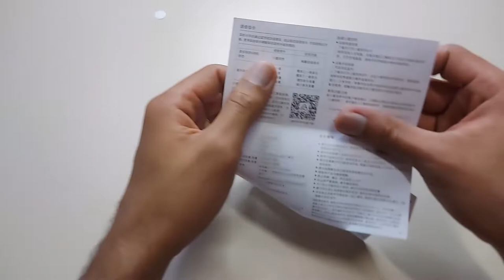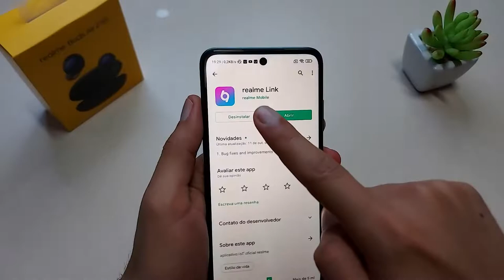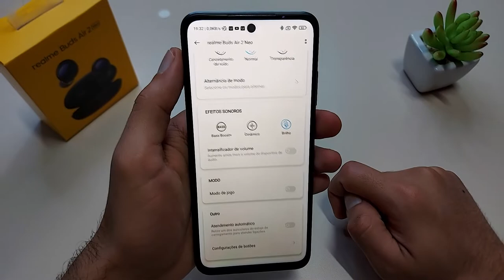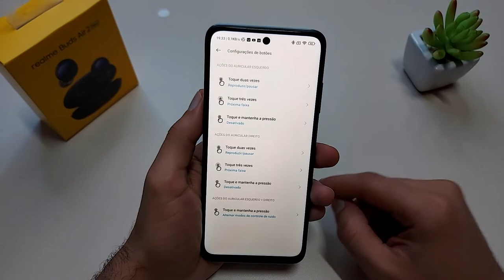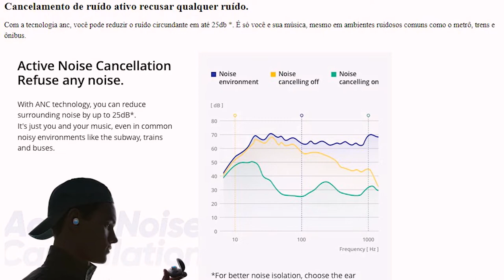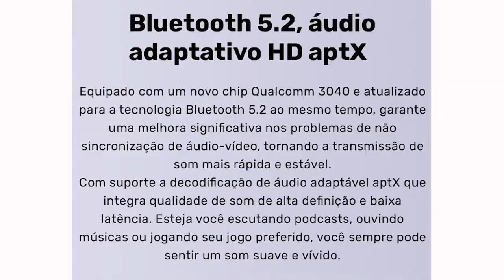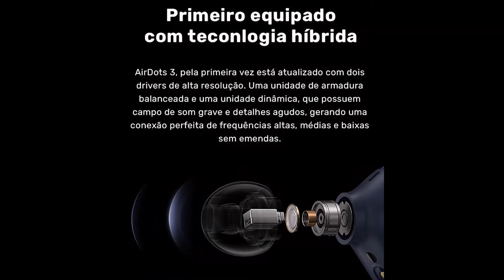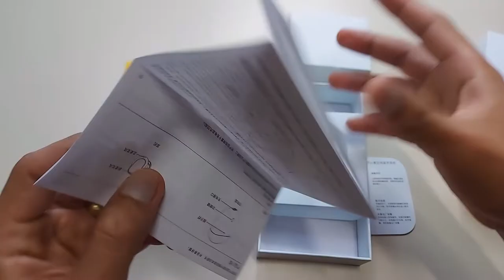Realme Buds Air 2 Neo vs Airdots 3 PRO Descubra Qual é o Melhor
✔️ Realme Buds Air 2 Neo ⬇️
➡Amazon BR ➽

✔️ Airdots 3 PRO ⬇️
➡Amazon BR ➽

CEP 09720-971